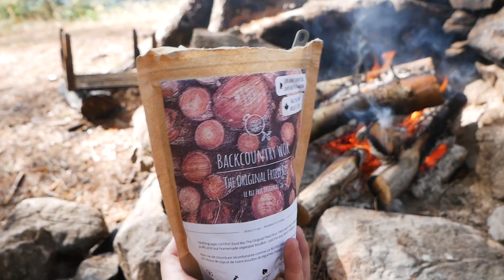Solo Camping's Curse? Storm, Steak Taco, and Backcountry Wok in Algonquin Casey Lake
I've started to believe that it's a curse from my solo camping trips! Fishing rod was ruined again, same with the tripod. Ugh.
Tried to make steak tacos but man did not really work out the way I wanted. Nevertheless, this trip was still full of memories, can't wait for the next one!